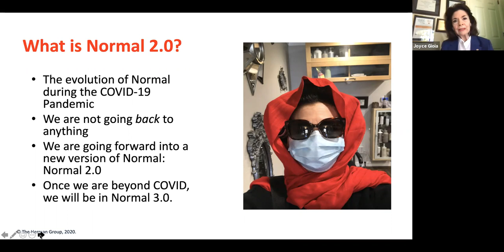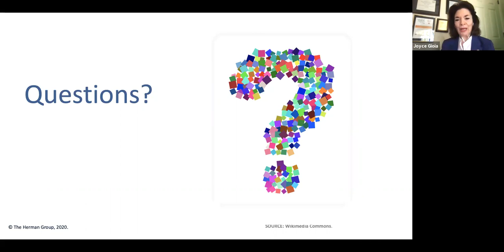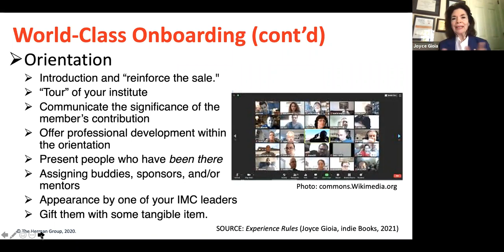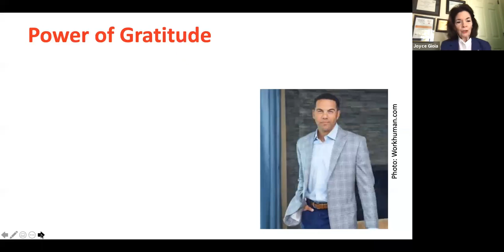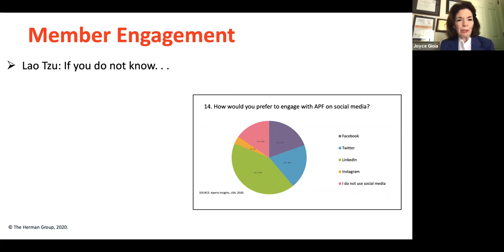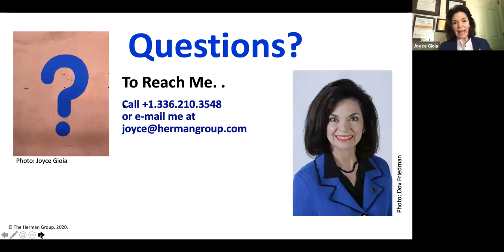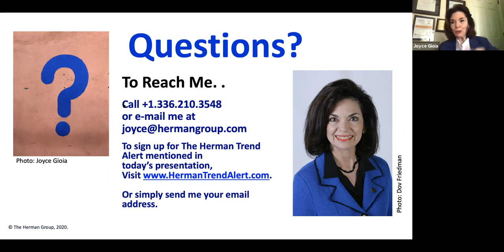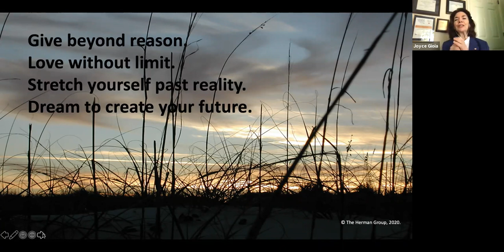Creating Success for you and your members in Normal 2.0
This global pandemic has tested all of us. With challenged economies in most countries, you may even have experienced declining membership. What does it take to engage and retain and members during this evolved Normal? Veteran consultant and marketer Joyce Gioia, CMC®, FIMC has helped numerous associations to not only retain member numbers but to grow them in difficult times. Whether increasing member benefits or simply expanding the connections members have with each other, her low- and no cost strategies and tactics will help you to not only survive, but to thrive in Normal 2.0. This is one online presentation you can not afford to miss!

Presenter:
Joyce Gioia, MBA, CMC, CSP. Bestselling Author, Certified Speaking Professional, and Certified Management Consultant Gioia [joy-yah] has helped thousands of clients envision and create better futures. Joyce has spoken and consulted in 26 countries, 47 of the United States, on 7 continents, and on the 7 seas as well. Joyce currently serves as the Vice Chair for the Association of Professional Futurists and has held leadership positions with numerous associations. Before COVID-19, regularly delivered keynote presentations for conferences throughout the world and now delivers them virtually. Author of The Herman Trend Alert, she is often quoted in national US media including TIME, National Public Radio, and MSNBC. She has earned three masters degrees, including an MBA. As a Celebrity Futurist, she has appeared on television and radio over 70 times in the US, Ghana, and New Zealand.